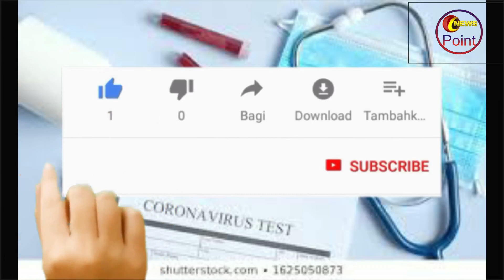Indian Goverment Deal With People IN Different Ways||NEWS POINT PK.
News Point PK